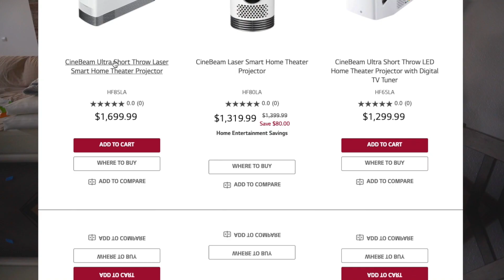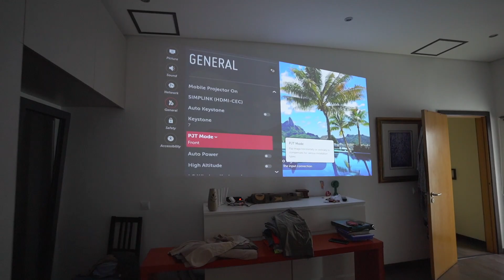Boa Imagem sem duvida ✅Mas o resto confunde , LG HU80KSW Laser 4K (facil de decorar não?)